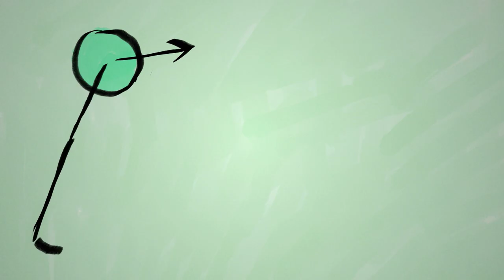Natasja: "Timerne Går (2000F & Raske Penge REMIX)" *OFFICIEL VIDEO*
Video af Benimation. Tak til Kajsa!
Tekst: Natasja Saad og Raske Penge
Mixet af 2000F i Moremax Studie. Tekniker: Martin Birket-Smith.
Original udgave produceret af: Pharfar

På originaludgaven medvirker i øvrigt Karen Mukupa og Luluu Soul. Den findes på Natasjas album "I Danmark er jeg Født".

Om remix pladen:

Natasja giver Christiania en hjælpende hånd

"Gi' Os Christiania Tilbage" er en nyfortolkning af de 12 sange, der er på Natasjas album "I Danmark Er Jeg Født", genskabt af en stribe udvalgte producere og musikere; venner, fans og samarbejdspartnere fra Natasjas karriere. På det nye album deltager bl.a. Pharfar og Fresh-I som Donkey Sound, Raske Penge samt Phase 5 og Yo Akim.

Al overskud fra udgivelsen går ubeskåret til Christianias Folkeaktie. Folkeaktien arbejder for at skaffe penge til frikøb og vedligeholdelse af Natasjas elskede stad, Christiania, der havde en meget stor plads i Natasjas hjerte.

Natasjas musik og tekster går lige i hjertet. Jeg ved at Natasjas hjerte bankede for Christiania, derfor er det helt fantastisk at hun stadig kan være med til at arbejde for Fristaden. Natasja vil altid være en del af os i Christiania, vi elsker hende, udtaler Tanja Fox fra Christiania Folkeaktie

Albummet "I Danmark Er Jeg Født" fra 2007, anses af mange som en milepæl i dansk musik- og kulturhistorie. Flere af Natasjas tekster, men især sangteksten til "Gi' Mig Danmark Tilbage", kan også findes i en række undervisningsbøger.

Fra begyndelsen har dette projekt været en udfordring. "I Danmark Er Jeg Født" er det største danske værk af sin art nogensinde, og at pille ved det kræver ekstrem nænsomhed og respekt for Natasja og værket i sig selv. Derfor har det ikke været nogen let opgave hverken for remixerne,mig selv eller resten af holdet bag, at virkeliggøre udgivelsen, siger Kirstine Saad, Natasja mor og forkvinde for Natasja Fonden, der står bag udgivelsen.

Hun fortsætter; Megen diskussion, mange følelser, mange emails og telefonopringninger, præstationsangst, benovelse og ikke mindst tid er lagt i denne plade. Grundpræmissen for hele projektet har været at gøre det "I Natasjas ånd", i alle henseender, og det håber vi meget er lykkedes.

Alle medvirkende på albummet har arbejdet gratis.

"Gi Os Christiania Tilbage - I Danmark Er Jeg Født Remixed", udkom digitalt og som CD/LP den 27. maj 2013.